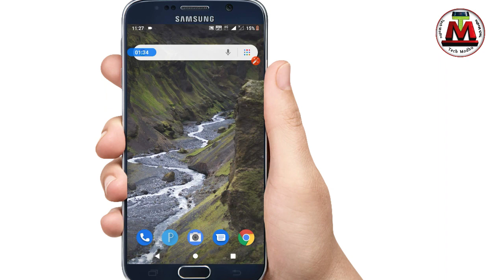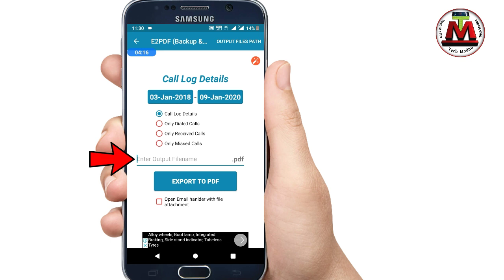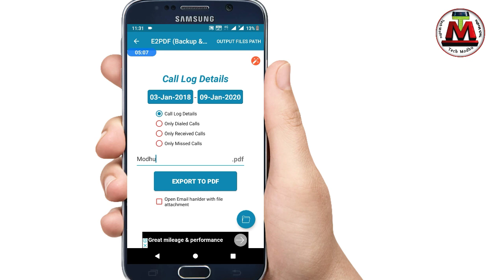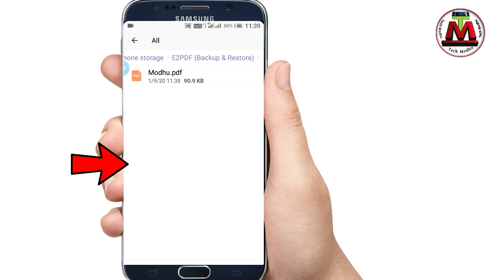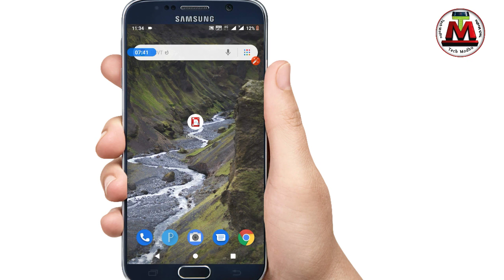যেকোনো মোবাইল ফোনের Call লিস্ট দেখে নিন Get any call list useful Android secret mobile tricks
How to get any call list new Android secrets apps Bangla tutorials Tech Modhu YouTube channels